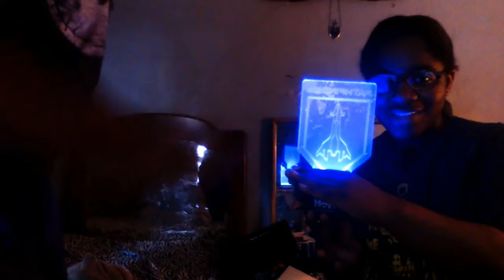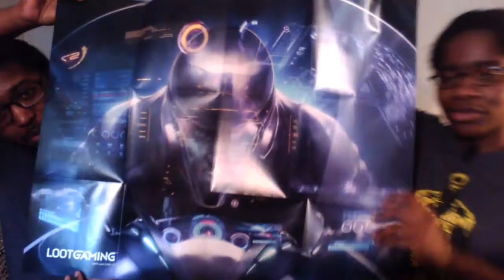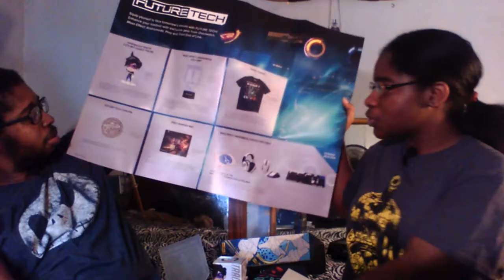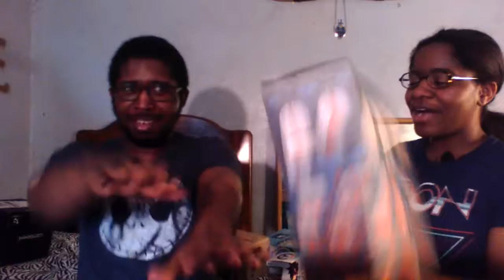HOW DOES PAPER BEAT SPOCK!?! WHAT!?!|Loot Crate Unboxing (What's Up Wednesdays #15)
LATE!!! We know...sorry. Look Gaming Loot! *hides*